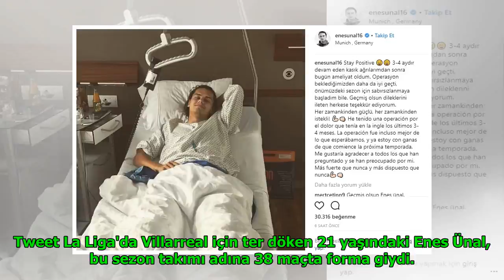Enes Ünal ameliyat oldu